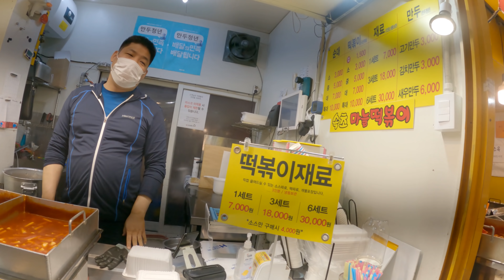강아지랑 자전거타고 나들이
브이로그 30번째 이야기